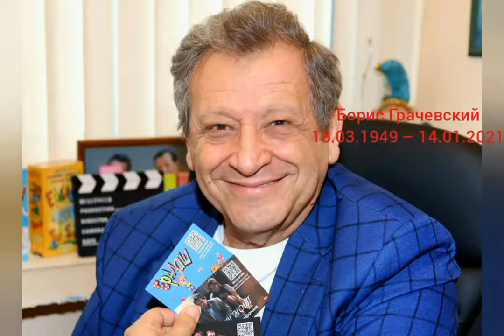Борис Грачевский 18.03.1949 – 14.01.2021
Советский и российский кинорежиссёр и сценарист, организатор кинопроизводства, художественный руководитель детского киножурнала «Ералаш». Член Российской академии кинематографических искусств "Ника"; заслуженный деятель искусств РФ, лауреат премии Правительства РФ.
Родился: 18 марта 1949 г. (71 год), Московская область
Рост: 180 см
В браке с: Анна Грачевская (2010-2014 гг.)
Дети: Ксения Борисовна Алеева, Максим Борисович Грачевский, Василиса Борисовна Грачевская